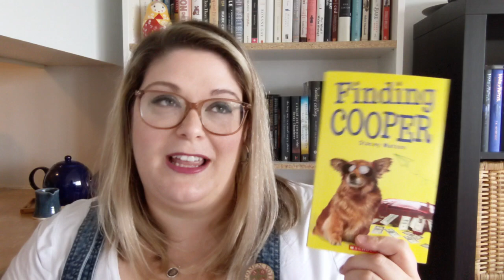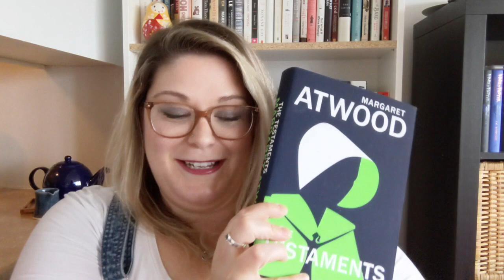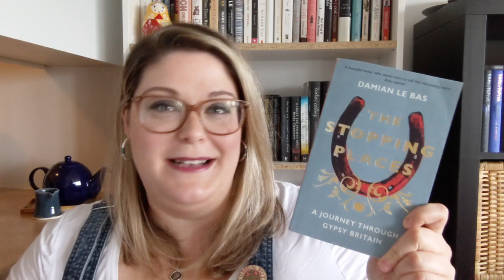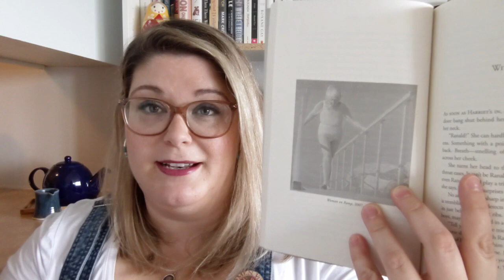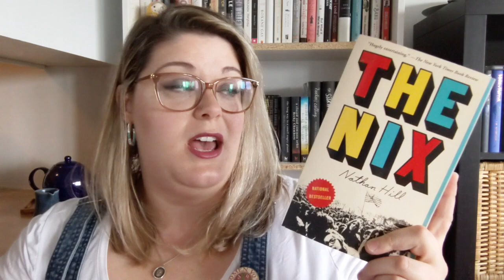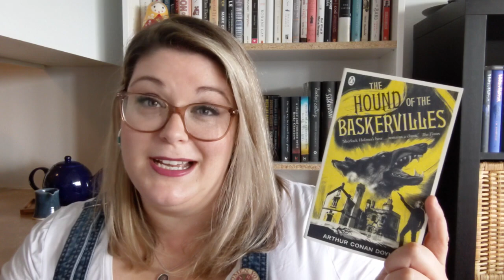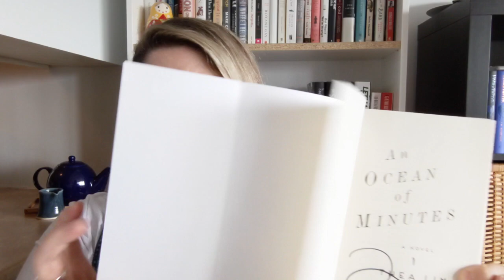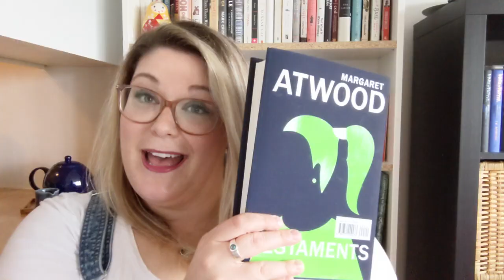"Buying Ban" Book Haul | The Book Bully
I was on a book buying ban... haha whoops! ¯\_(ツ)_/¯

Finding Cooper is excellent and you should buy it!